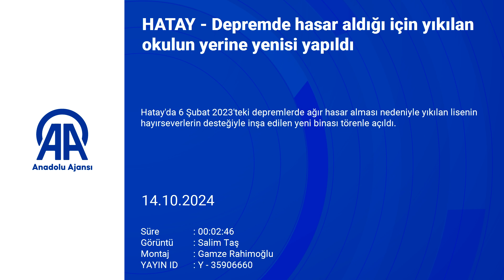Hatay'da depremde hasar aldığı için yıkılan okulun yerine yenisi yapıldı